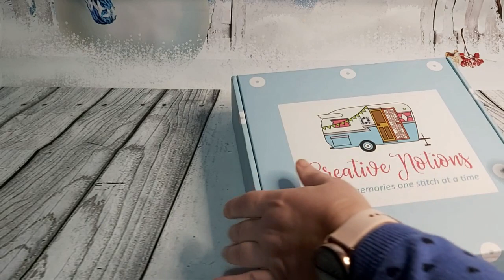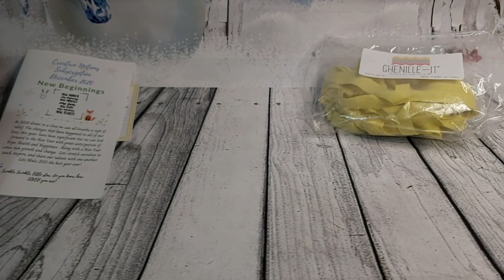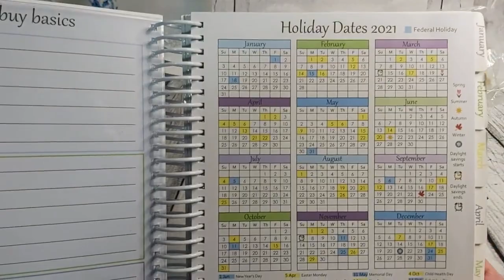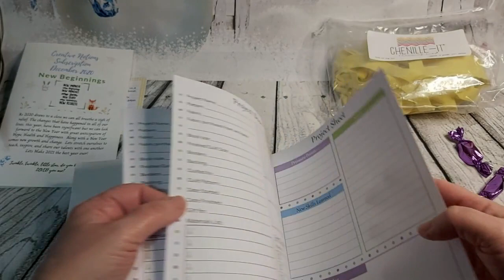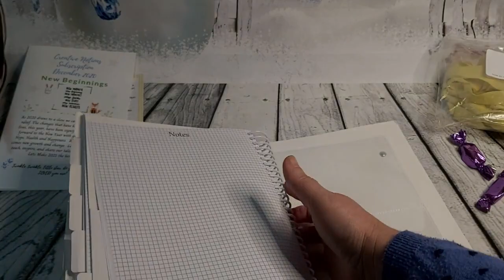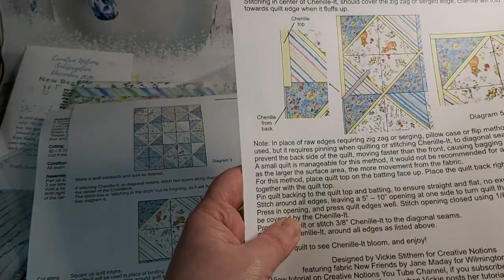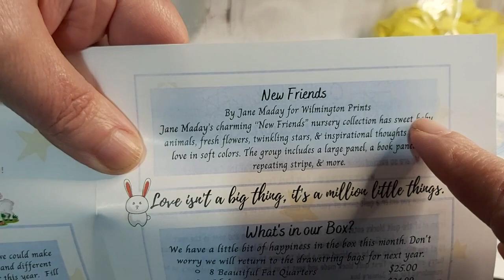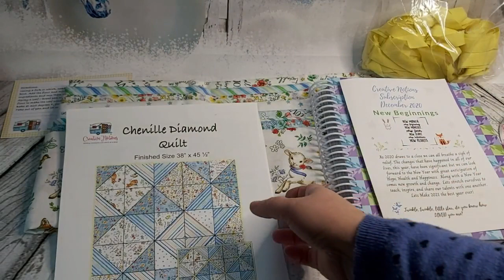✂️📦 Caja de suscripción 📦 Diciembre 2020 ✂️Maker's planner 📒 Agenda 2021✂️ Creative Notions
Os enseño la caja de suscripción de Diciembre de Creative Notions, os dejo el enlace a su página

Paloma_y_punto